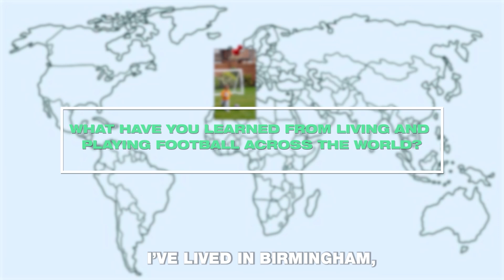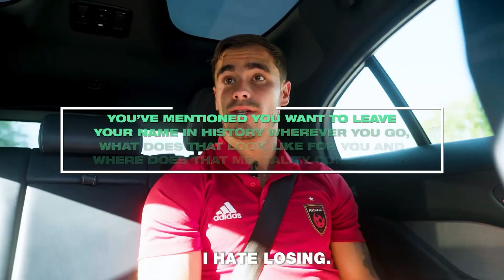Waymo Episode 4: Riding with Tomas Angel